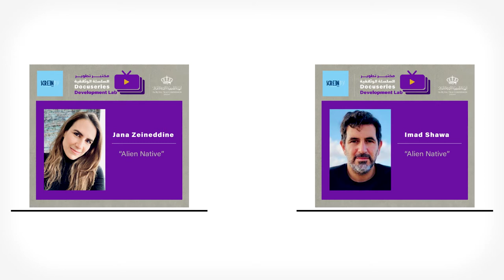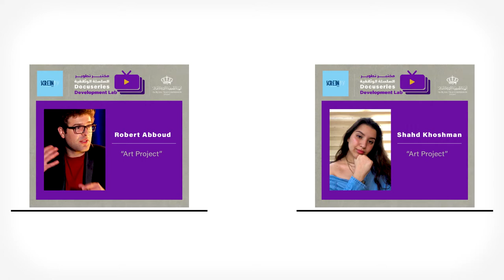Docuseries Development Lab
Over six weeks, nine participants worked on developing six docuseries projects, through group lectures and one-on-one meetings. The instructors supported and guided the participants as they worked on their pitch decks.

The lab’s instructors are the award-winning American producers; Caryn Capotosto and Kishori Rajan.

About the instructors:

Caryn Capotosto
Capotosto is an award-winning documentary producer known for “Won’t You Be My Neighbor?”, a feature documentary about Mister Rogers, which won the 2019 Independent Spirit Award for Best Documentary as well as the Producers Guild Award and Critics’ Choice Award for Best Documentary. She received a 2016 News and Documentary Emmy Award Award for her role as co producer on Best Of Enemies and she was associate producer on the Academy Award and Grammy Award-winning documentary “20 Feet From Stardom” (2013). Other projects include: “Feels Good Man”, which won a Special Jury Award at Sundance 2020 (Producer), and the Netflix series “Ugly Delicious and Breakfast, Lunch, Dinner” (Executive Producer 2019).

Kishori Rajan
Rajan is a New York-based film and television producer. She recently joined actress Tessa Thompson as her producing executive for the newly formed company Viva Maude, which has a first-look deal with HBO and HBO Max. Rajan is also an Executive Producer on the HBO show Random Acts of Flyness, which won a Peabody Award for "breaking the mold of what TV can be", and in 2019 she received the Cinereach Producer’s Award for her “remarkable commitment to complex and authentic films”. On the documentary and unscripted side, she recently produced, wrote and co-directed on an upcoming Disney+ doc series created by Brie Larson, focused on societal issues teenagers face. She is also in development on a new documentary about the restaurant industry's reaction to the pandemic, which she created and sold to Participant Media, and she produced the dance competition series BEST WALK for Topic Studios. Narrative feature film work includes: “The Short History of the Long Road” (Tribeca Film Festival 2019), “The Price” (Samuel Goldwyn Films) and “American Fable” (IFC Films); credits also include the Spirit-nominated films “Four” and “Gimme the Loot” (IFC Films). She's a 2017 Cannes Producers Fellow, a 2017 Tribeca All Access grantee, and the first ever American producer to be selected for the EAVE European Producers Network. Rajan contributes as a writer to Filmmaker Magazine and has guest lectured at NYU's Tisch School of the Arts, Johns Hopkins University and the Made in NY Media Center. She has served as an industry panelist at SXSW and IFP's Screen Forward Conference and received a BA in Film Studies from Columbia University.